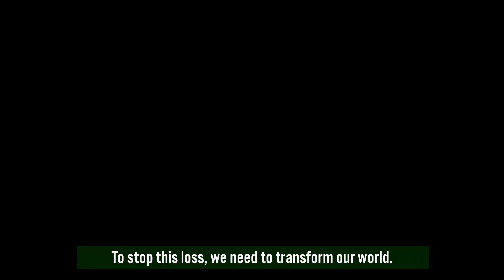Why do we need to protect biodiversity?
Why is it necessary to protect biodiversity on our planet?